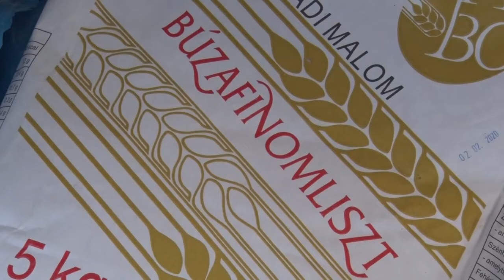Ismét összefogott Bátaszék a rászoruló családok megsegítéséért! 20191223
Ismét összefogott Bátaszék a rászoruló családok megsegítéséért! Több millió forintot és több száz kilogramm tartós élelmiszert és édességet adományoztak   helyi vállalkozók és a város önkormányzata a Család-és Gyermekvédelmi Szolgálatnak.